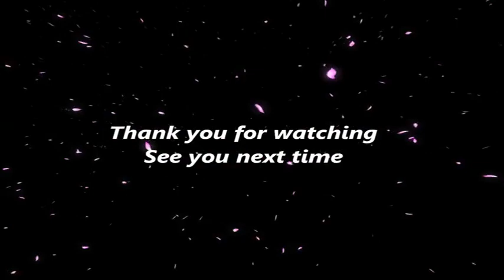MMD 東方 靈夢 VS 紅美鈴 Part 2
This is my new 3D animation. Hope everyone will like it.